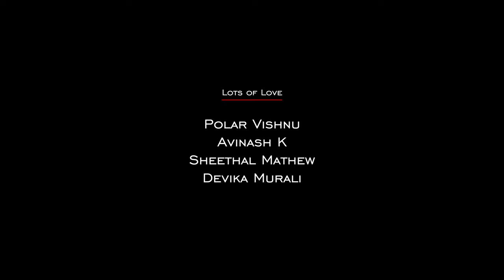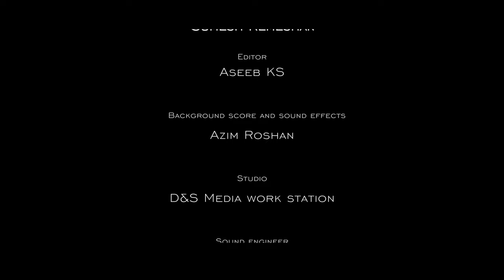B1 | Malayalam Short Film | Arun M Sukumaran | Shot on Iphone | 90 WATTS CREATIONS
Mystery Is Not A Myth.

DIRECTION
Arun M Sukumaran

STORY & CONCEPT
Ajay Chandramohan

DOP
Sumesh Remeshan

CAST
Rohit Paul Mathew

EDITOR
Azeeb KS

BGM & SOUND
Azim Roshan